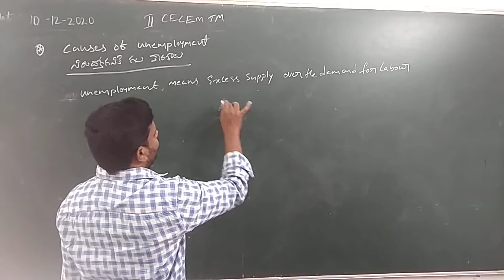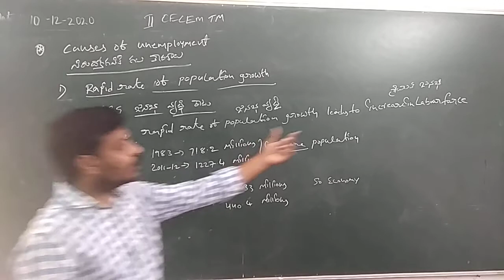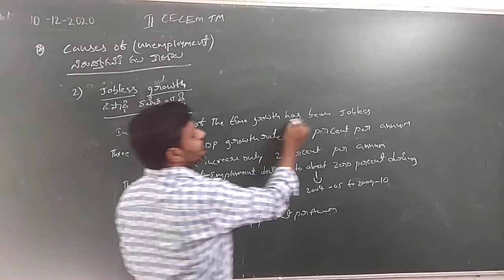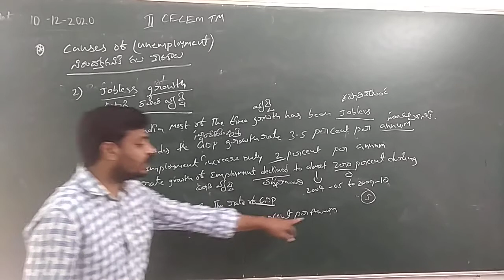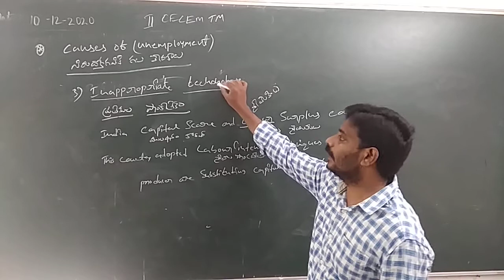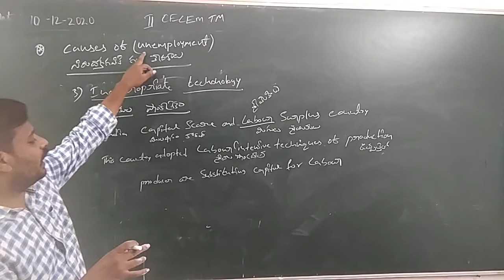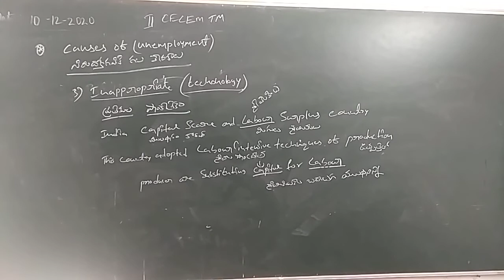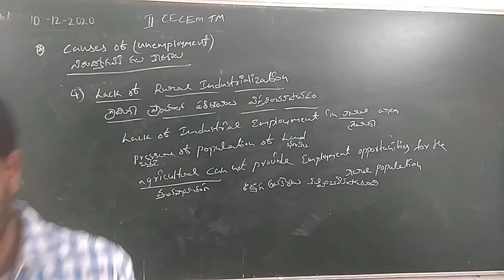SR ECONOMICS TM EM 3 UNIT CLASS 7